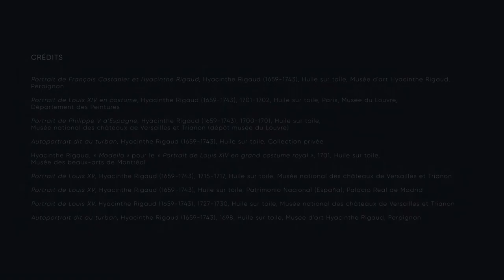Hyacinthe Rigaud, peindre la royauté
Hyacinthe Rigaud est l’auteur de l’une des toiles les plus célèbres de l’histoire de l’art occidental : le Portrait de Louis XIV en grand costume royal de 1701. Focus.